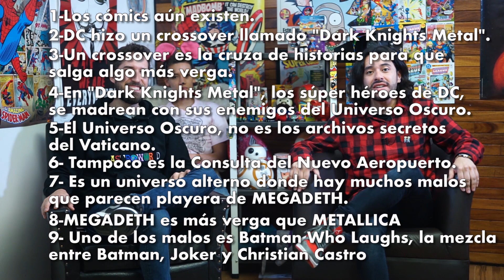La Liga de los Súper Cuates #32: Daredevil, Cómic de Steve Aoki, Intellivision Amico.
Súper Cuats, esta semana revisamos algunas noticias, algunas importantes, algunas muy ñeras, algunas se parecen a Mau Nieto. Si ven a Anonymous, díganle que lo extrañamos.